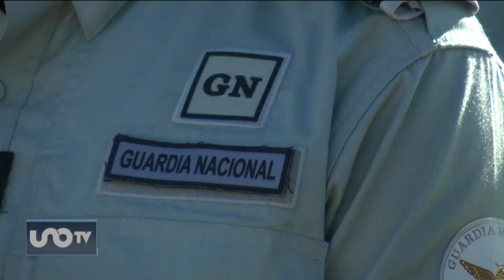SCJN determina traslado de la Guardia Nacional a la SSPC en 2024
La SCJN informó que el traslado del control operativo y administrativo de la Guardia Nacional a la SSPC será el 1 de enero de 2024.